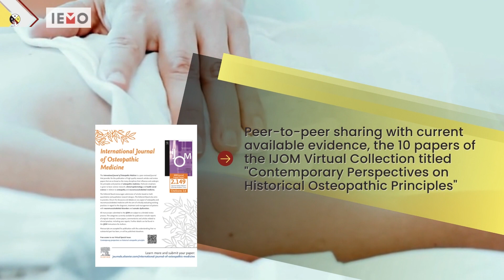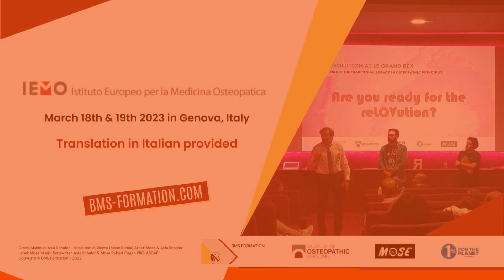🎓🇮🇹 efficacia neuroscientifica delle tecniche osteopatiche | corso con R. Zegarra-Parodi (2023)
📣 EFFICACIA NEUROSCIENTIFICA DELLE TECNICHE OSTEOPATICHE
Gestione dell’interdisciplinarietà sanitaria dell’eredità metodologica e terapeutica osteopatica.

 🎓 Relatore: Rafael ZEGARRA-PARODI, Osteopata DO-UK
🏬 Sede: IEMO GENOVA
📆 18 e 19 marzo 2023 (2 gg -ore 8.30/18,00)
🎯 Solo per Osteopati – Ev. accreditamento ECM.

🎯 Descrizione del Corso: L’evento di aggiornamento per osteopati è finalizzato ad innovare l’utilizzo delle applicazioni manuali proprie della tradizione osteopatica attraverso verifica neuroscientifica.

✅ Prima giornata: La comprensione dei modelli storici della pratica osteopatica, come attualmente consolidati dalle neuroscienze delle percezioni e del dolore, avrà la finalità interdisciplinare di renderne intellegibile la portata e la metodologia assistenziale, tanto in ambito professionale sanitario quanto nella relazione col paziente. Comprenderemo, in particolare:
(1) Il contesto storico agli albori dell’osteopatia, ovvero l’interazione delle conoscenze occidentali nel campo della Salute in riferimento all’ambiente socio-culturale dell’epoca e al sapere complementare e alternativo delle medicine tradizionali, come tramandate dai nativi americani;
(2) Come elaborare i diversi fattori dell’assistenza osteopatica gestendone l’originalità in relazione alle acquisizioni per la salute dei pazienti e ai corrispondenti ambiti socio-culturali;
(3) L’analisi dei modelli neuroscientifici coinvolti nella consapevolezza corporea dei pazienti (integrazioni multisensoriali, interocezione, propriocezione ed esterocezione), ovvero la loro funzione clinica nella selezione delle tecniche manuali osteopatiche più adeguate;
(4) Le modalità di supervisione professionale nella cura osteopatica moderna in relazione alle finalità terapeutiche, ai principi storici tradizionali e alla conoscenza interdisciplinare delle neuroscienze.
Metodo di insegnamento: la prima giornata di formazione su due sarà articolata in 8 ore interattive in presenza di cui sei di teoria e supervisione professionale e due di pratica e valutazioni.

✅ Seconda giornata: Il Modello formativo H.O.P.E. (High Velocity Low Amplitude thrust for Osteopathic Practice Enhancement) descrive la revisione sistematica delle tecniche manipolative spinali di alta velocità e bassa ampiezza (HVLA) ai fini del perfezionamento clinico riferito al contesto del corso. Metteremo, cioè, in pratica:
(1) L’ottimizzazione delle tecniche manuali alla luce della valutazione critica dei dati neuro-scientifici delle percezioni e del dolore;
(2) La raccolta sistematica dei dati clinici della valutazione manuale vertebrale preliminare all’esecuzione delle manipolazioni osteopatiche;
(3) Le modalità di comunicazione con i pazienti nell’analisi dei valori, delle aspettative e delle preferenze soggettive allo scopo di definirne il consenso informato ancor prima dell’esecuzione del trattamento manipolativo;
(4) L’esecuzione delle tecniche manuali cervico-dorso-lombari in massima sicurezza ed efficacia alla luce dei principi e dell’analisi culturale descritta.
Metodo di insegnamento: la seconda giornata di formazione su due sarà articolata in 8 ore interattive in presenza di cui sei di pratica e due di teoria e valutazioni.

🌎 BMS Formation, organisme certifié Qualiopi, propose des formations spécialisées en thérapies manuelles. Nous combinons anthropologie médicale, approches traditionnelles et données scientifiques pour offrir une compréhension approfondie du lien corps/esprit, et ainsi accompagner les professionnels vers une pratique respectueuse de la diversité des besoins et des valeurs de chaque patient.

🎓 Explorez nos publications scientifiques, podcasts, e-learning et formations continues, disponibles en France et à l'international.
💆‍♀️ Enrichissez votre pratique de l'ostéopathie en alliant tradition, innovation et pensée critique.

Conception: Axelle E. Crédit Musique: Lemon and Soul - Memories (Mose Remix). Artist: Mose & Lemon and Soul. Label: Resueno. Songwriter: Lemon and Soul & Mose Robert Cagen. PRO: ASCAP.